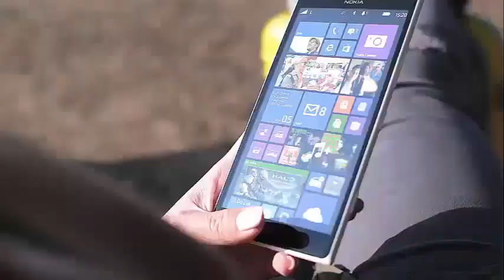David Eason accuses Kailyn Lowry for his stinky breath and body odor!